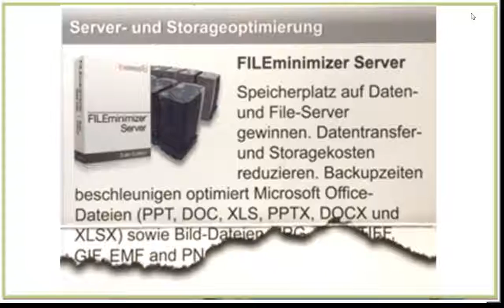Speicherplatz auf dem Server einsparen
FILEminimizer Server komprimiert PDF, Microsoft Office sowie Bild-Dateien in den Formaten JPG, TIFF, GIF, BMP, EMF und PNG direkt auf dem Daten- oder File-Server von 50-90%.

FILEminimizer Server:
File-Server volume is almost full:

TurboDemo creates Video Tutorial or Presentations for Introductions in Software Useability

FILEminimizer Pictures

It also helps with timetracking solutions.
Es hilft auch bei Zeiterfassungslösungen.

Es hilft auch bei Zeiterfassung Lösungen.

ALLcaptrue / TurboDemo:
style like fashion, hair, makeup, beauty etc. ... with ALLcapture in real time